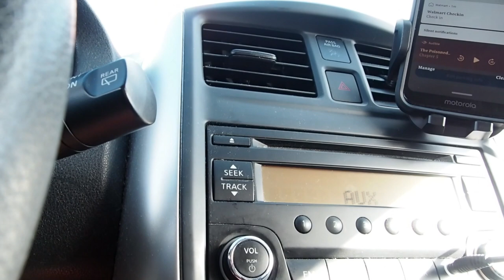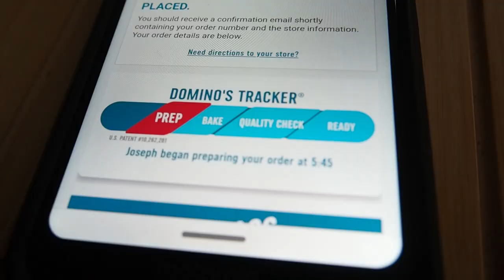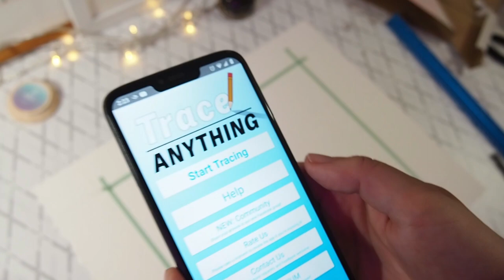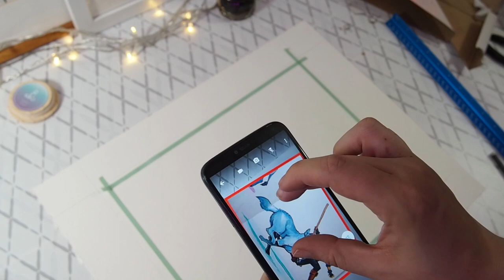Studio Vlog 37 - Thrifted dresser, spring cleaning, gouache painting, comic penciling, OH MY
Now at the end of my spring break, I can say. I'm looking forward to my summer break ha ha! Did you get a break last week? Or do anything fun?